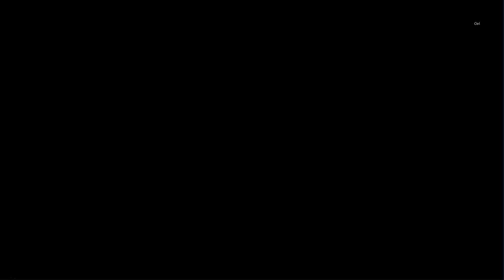OF-EX4 CM - 6 Operators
OF-EX2 Challenge Mode

Skills:
Siege S2M3
Saria S2M3
Angelina S3M3
Specter S2M3
Ch'en S2M3
Schwarz S3M3